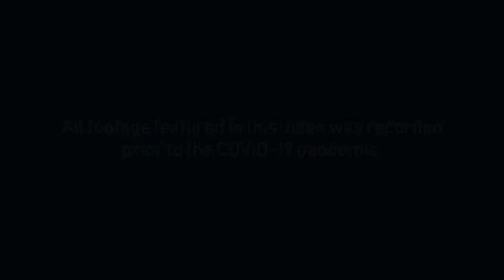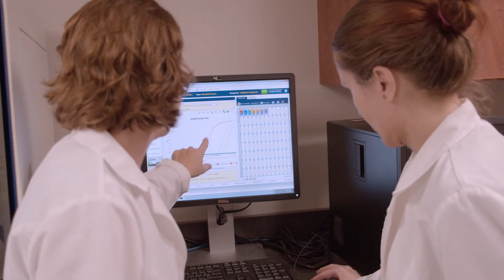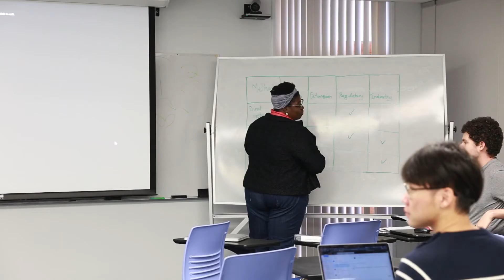UF/IFAS Plant Pathology Department: An Introduction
Faculty, scientists, and students discuss their careers, what makes the UF/IFAS Plant Pathology Department special, and the importance of plant pathology in the world today.

The UF/IFAS Plant Pathology Department is one of the top plant pathology departments in the country. Our talented faculty and premier facilities across the state of Florida offer a unique education experience for those looking to enter the field or continue their learning.

Read more about our department and how to apply here: plantpath.ifas.ufl.edu